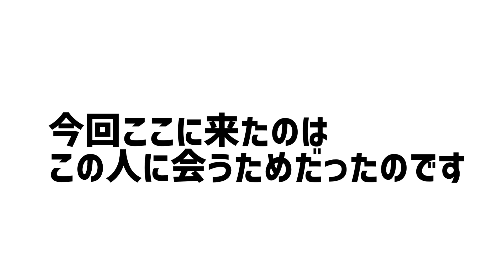ミーアキャットのティア、命の恩人にお礼を告げに行く。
ミーアキャットのティア、命の恩人にお礼を告げる。

無事に帰宅したティア。
あの時のお礼を言いに行きました。